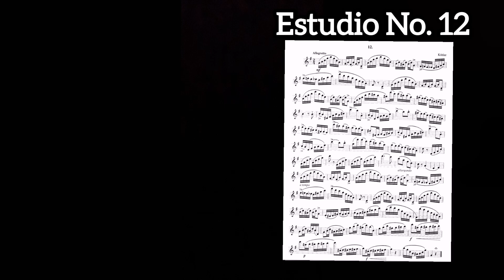Estudio No. 12 - Indispensable Scales, Exercises and Etudes for the Developing Flutists